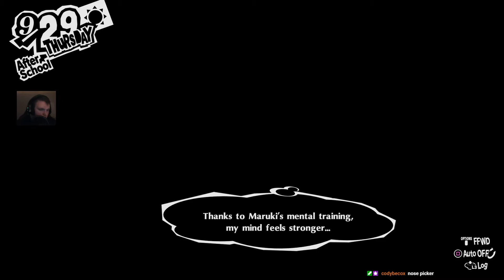Pleb Completes Persona 5: Royal - Episode 112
Hello! Welcome to my playthrough of Persona 5 Royal